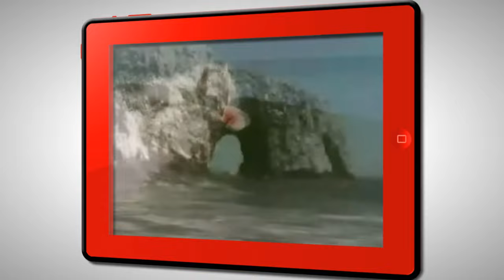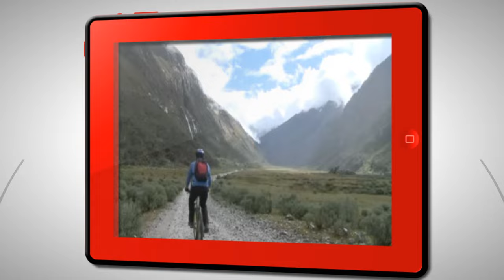Perú a Magical and Welcoming Place - Independence day July 28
Compartamos Unidos el Orgullo de ser parte de esta Tierra Fantástica